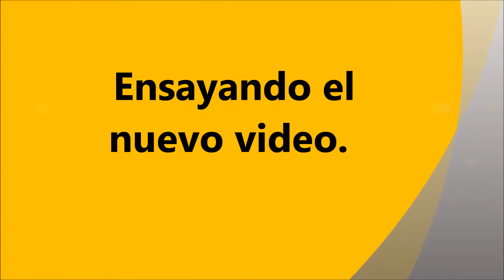Ensaya de canto con gregorio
Me estoy divirtiendo mucho haciendo estos vídeos para ustedes mi gente bella...
En Dazu show el canal que mueve tu sentidos